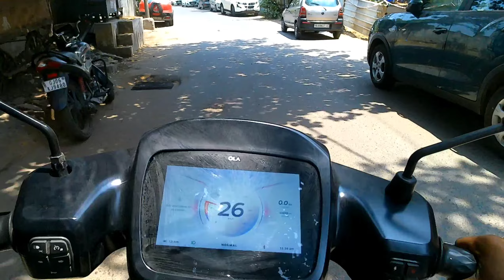TEST RIDE OF BENNELI TRK 502X